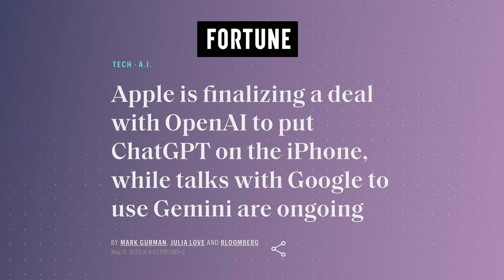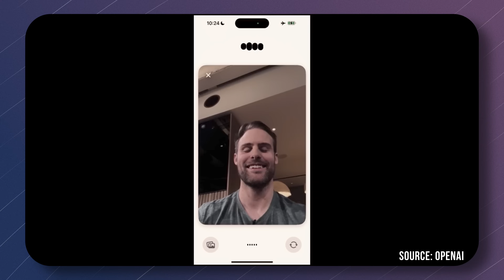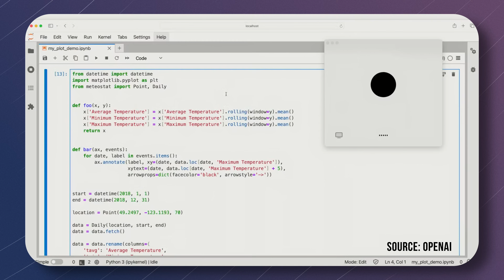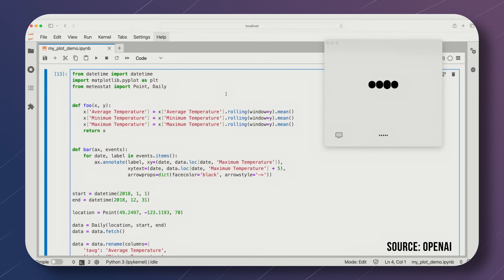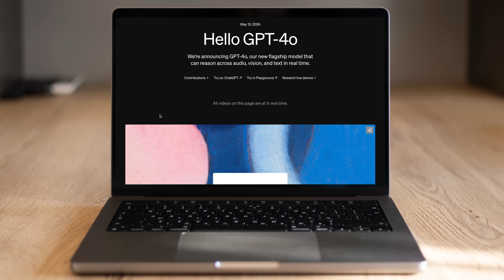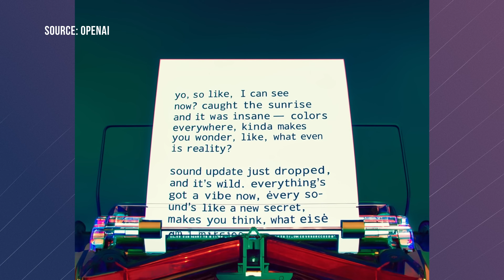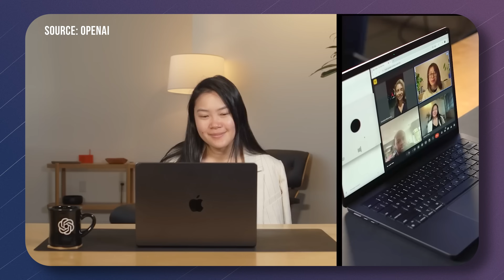What OpenAI DIDN'T tell you when introducing GPT 4o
OpenAI just introduced GPT-4o, and it's impressive! But I find what was left out of the presentation even more interesting. So in this video - my reaction to OpenAI's presentation, what was said, and what was missed?

Chapters:
00:00 - Intro
00:18 - Timing
00:45 - What was presented?
06:37 - Focus
07:44 - What wasn't said?
11:36 - Summary
12:20 - Outro